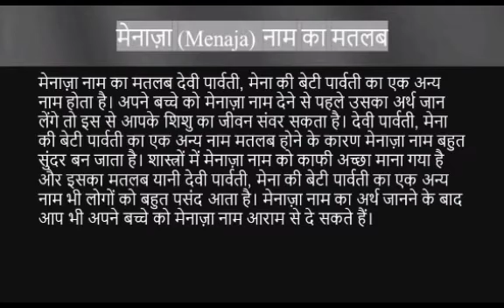Menaja name ka matlab kya hai | menaja name meaning in hindi | Name vala